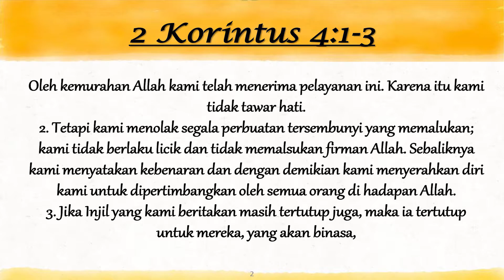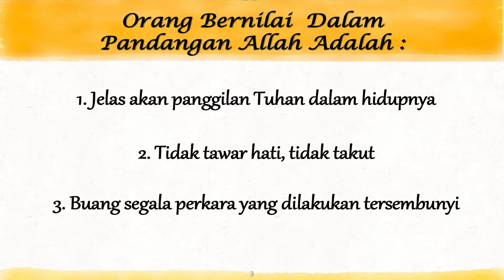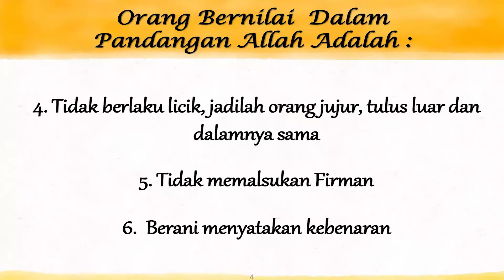"BERNILAI DALAM PANDANGAN ALLAH" by Ps. Caroline Maahaly, S.Th. ( Ibadah Raya - Minggu, 21-02-2021)